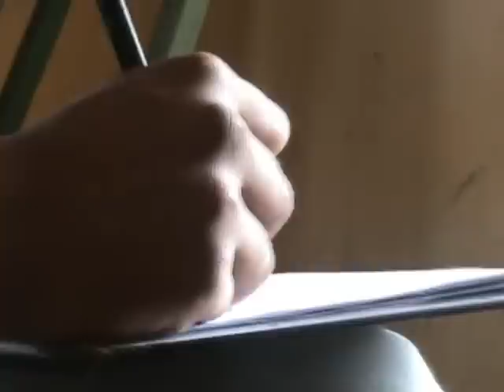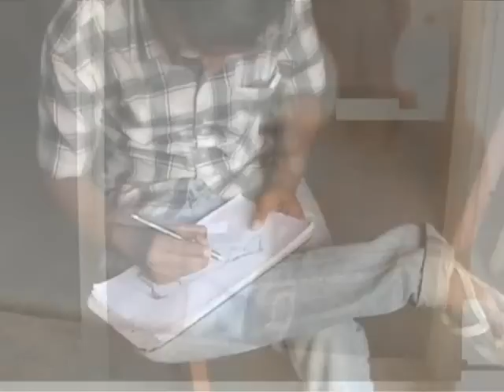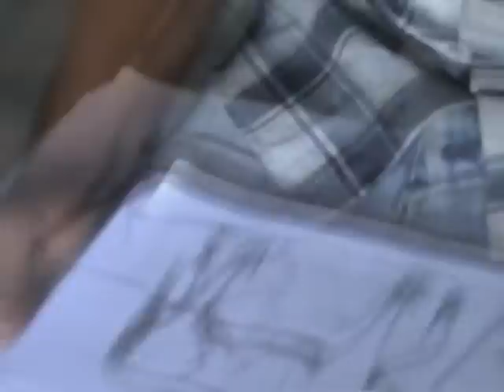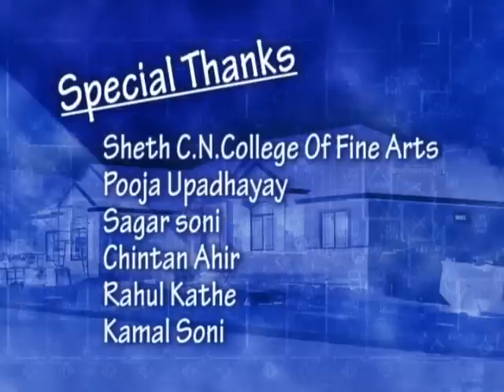Hunger Of Art